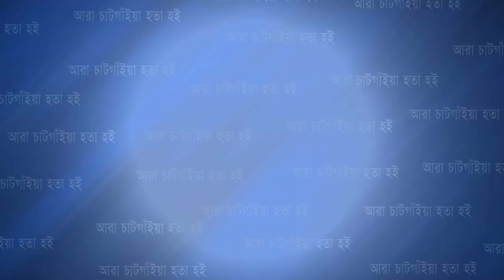কাপ্তাইয়ে ঝুঁকিপূর্ণ এলাকা পরিদর্শন করলেন ইউএনও | Cplus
কাপ্তাইয়ে ঝুঁকিপূর্ণ এলাকা পরিদর্শন করলেন ইউএনও

Slogan: আরাঁ চাটগাঁইয়া হতা হই
Country: Bangladesh
Language: Bengali।Chittagong Language
Broadcast area: Online